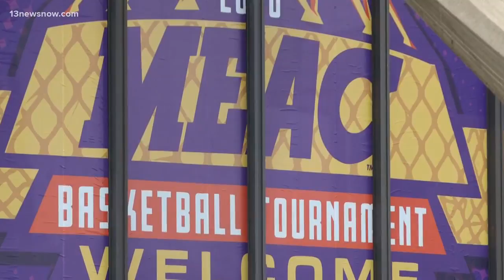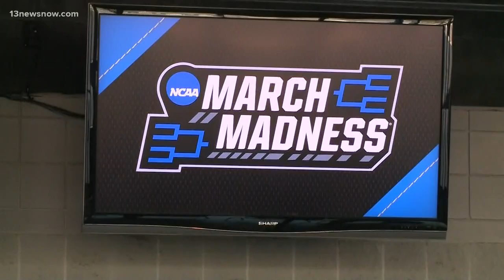MEAC basketball tournament cancelled in concerns over coronavirus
After first limiting who could attend the MEAC basketball tournament, officials suspend all games to prevent potential spread of COVID-19.